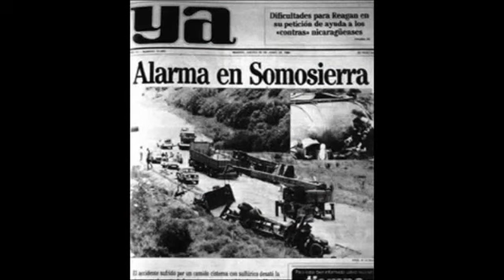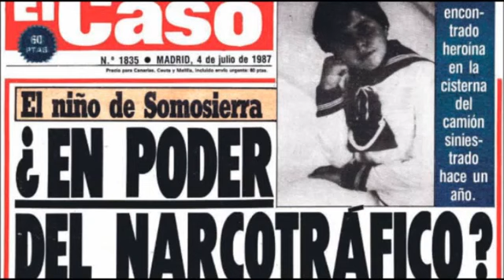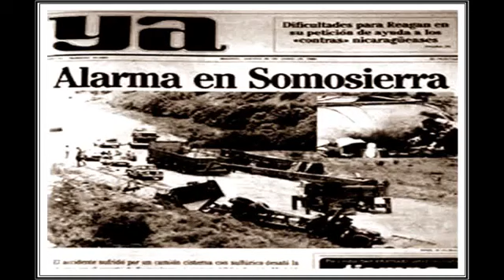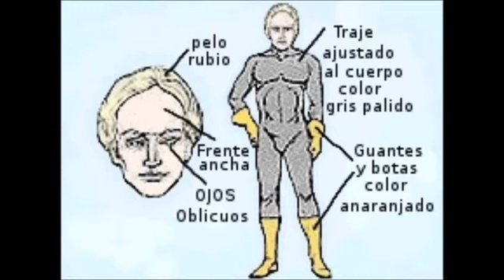Teorías sobre 'el niño de Somosierra', la desaparición más extraña de Europa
Teorías sobre el niño de Somosierra la desaparición más extraña de Europa MORFEO: ¿Te gustaría saber lo que es? Matrix nos rodea. Está por todas partes, .

Los mejores Vídeos online en Flooxer: Los creadores de La ta en Flooxer: Jordi Évole: .

Un niño murciano, Juan Pedro tínez Gómez, protagonizó la desaparición más desconcertante y de mayor extrañeza ocurrida en el viejo continente durante .

Durante la noche de San Juan de 1986, se produjo la desaparición más enigmática acaecida hasta la fecha en España. La desaparición de un niño de 10 años .